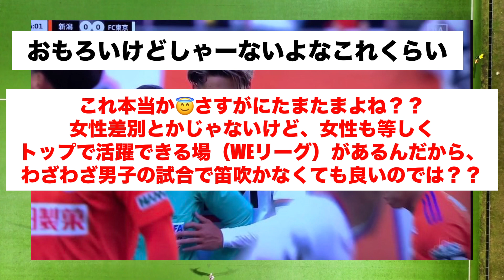【悲報】FC東京の松木玖生選手女性審判のおっ◯いを触ってしまうwww